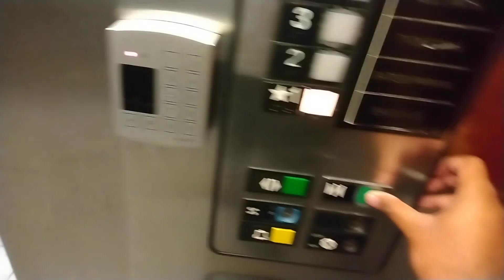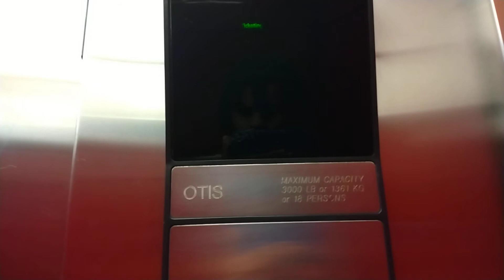OTIS Hydraulic Elevator #36 at Pittsburgh International Airport, Moon Township, PA